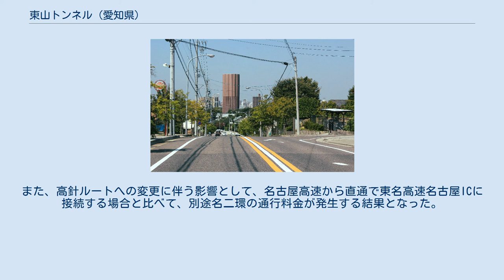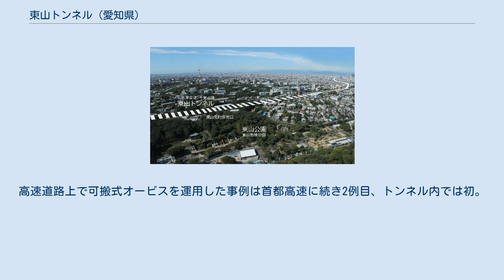東山トンネル (愛知県)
東山トンネル（ひがしやまトンネル）は、愛知県の名古屋市千種区鏡池通と名古屋市名東区藤巻町の間にある名古屋高速2号東山線の道路トンネルである。
 なお、東山トンネルと一体で建設された四谷出入口 - 高針JCT間の道路法定上の名称は名古屋市道高速1号四谷高針線（なごやしどうこうそくいちごうよつやたかばりせん）である。
 東山トンネルは、名古屋市東部地域と名古屋市都心部を連結する名古屋高速2号東山線の一部分を形成している。
名古屋市の千種区と天白区、名東区にまたがる市内東部のトンネルで、2号東山線の東側に位置する。
 起点の千種区鏡池通4丁目は、名古屋市道鏡ヶ池線と接続し、同線の半地下道路と連結している。
一方、終点の名東区藤巻町は高架道路と接続しており、上り線（西行き）は高針集約料金所をトンネル坑口前に配置している。
 2号東山線は当初計画案では若宮大通から広小路通へバイパスのうえ高架構造で東名高速道路名古屋IC直結で計画されていたものを、沿線住民の環境面における反対運動によって高針JCT直結ルートに変更された。
この変更過程で通過ルートとして選定されたのが東山公園である。
東山公園一帯は人口密集地帯の名古屋市において数少なくなった自然林であり、住居が点在する緑多き丘陵地帯でもある。
この地に高速道路を建設することから自然保護、生態系保全、景観保全、騒音や排気ガス等の自動車公害を極力抑えるためにトンネル構造を採用した。
また、名古屋高速における唯一のトンネルであり、都心環状線側は半地下区間と接続しているため、両区間を合わせると5.5kmに渡って地下道路が形成されている。
トンネル区間はこの内の東行き3,560m、西行き3,190ｍとなっており、上下線分離構造の双設トンネルとなっている。
 トンネル区間西側 ほぼ住宅街の下を通過する。
 トンネル区間東側 概ね東山公園区域内を通過するが、新池坑口にほど近い森林には民家が点在し、なおかつ低土被り区域である。
 トンネル区間の内、千種丘陵と呼称される山岳地帯については山岳トンネル構造を採用し、名古屋市道鏡ヶ池線から山岳部への移行区間については開削トンネル構造を採用している。
また、接続する吹上側の市道直下の区間は半地下式を採用しているが、これは車両火災の緊急時において、天井に開口部のある半地下式の方が排煙など安全面で有利との判断によっている。
 都市トンネルであることから、渋滞時の排気ガス対策や火災時の影響などを考慮して横流換気方式を採用している。
このため、トンネル幅は13 - 14m、高さは10 - 12mとして、これは全国的にも施行例が少ない大断面仕様となった。
これを東行き、西行きそれぞれで設けた。
 採掘場所の東山丘陵地域は軟質な未固結の砂質土、粘性土で構成され、土被りが5 - 50mと浅く、なおかつ低土区間に民家が点在するなど厳しい条件が揃っていた。
この条件下で、経済面と突き合わせた最適な工法として山岳工法（NATM工法）を採用した。
別に2点の工法も検討し、うち1つが実績豊富なシールド工法であった。
シールド工法は工費は高いが工期は短く、地表沈下に与える影響も少ない。
しかし、シールド工法で安全とされる土被りの量は1.0D（D=トンネル外径）とされ、新池坑口にほど近い藤巻町周辺の土被りは0.4Dで極めて危険とされた。
このため、別工法の併用で見積もった結果、山岳工法よりも割高となったことでシールド工法は見送りとなった。
山岳工法はシールド工法と異なって工期が長いという欠点があり、経済面の配慮から工期短縮のために複数箇所の立坑を設け、そこから採掘を開始することとなった。
また、同じく工期短縮のためにロジンジェットパイル等の先受け工およびベンチカット工法を組み入れることとした。
 この採掘計画を推し進めるタイミングで、施工部の底部から2.7mの近い位置で、名古屋市営地下鉄名城線の延伸工事が交差する形で進められていた。
さらにその直上には多数の埋設物がある名古屋市道四谷通線が横断することから、上下方向に対する沈下対策が要された。
このため、側壁先進導坑をあらかじめ掘り、そこから脚部補強杭を打ち込んだ他、パイプルーフ工法を採用のうえ沈下を極力抑えた。
また、現場付近には名古屋大学があり、この研究施設では100万ボルトの超高圧電子顕微鏡が稼働していた。
この電子顕微鏡は1万分の2ミリまでの極小物を観察できる反面、振動に弱いことから設置に...